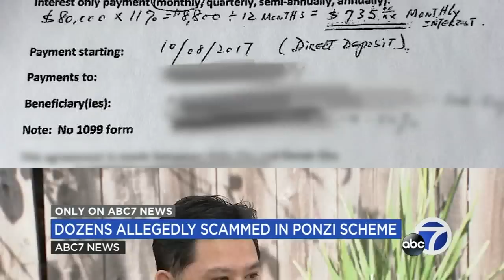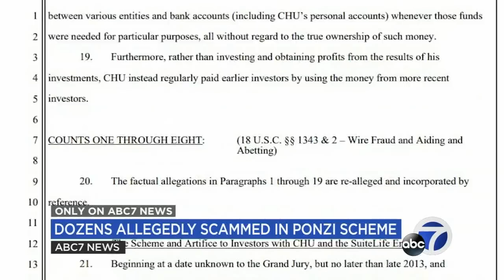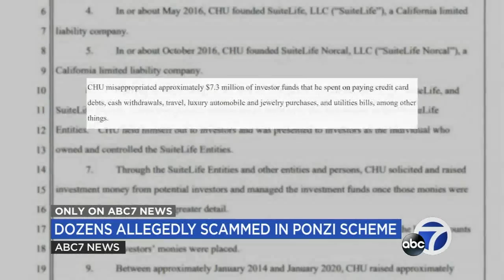$39M Ponzi scheme victims detail how they lost their SF home, thousands of dollars -- EXCLUSIVE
It started off with several thousand, then a hundred thousand and then a house. Attorneys detail how Derek Chu and his father used their close ties to the Chinese community to defraud victims of millions.